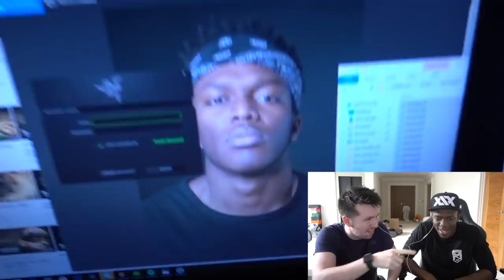KSI REACTING TO HIS BANDANA GOING TO SPACE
JJ was really appreciative of me, I'm a great friend

LuxLike
TWICKENHAM
TW1 9NX

If you see this comment saying ' KSI will smash LOGAN '